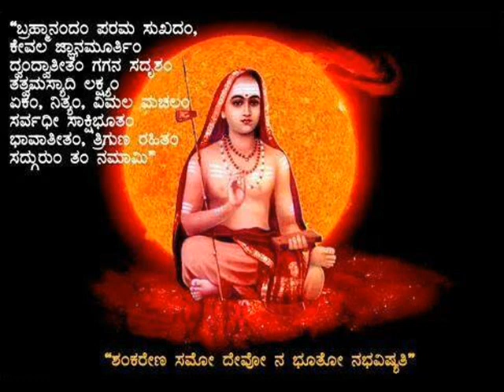SADGURU CHARANAKE BAAGI, ಸದ್ಗುರುಚರಣಕೆ ಬಾಗಿ -ಗಾಯಕ ಚಿತ್ರದುರ್ಗ ಸಂಜೀವ ಮೂರ್ತಿ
A Kannada song ಸದ್ಗುರುಚರಣಕೆ ಬಾಗಿ on Guru Bhakti,, lyric by Karnataka Shankara  H.H.Satchidanandendra Sarasvathi Swamiji of Holenarasipur,  explaining Guru is Thrimoothy Swaroopa, ಗುರುರ್ಬ್ರಹ್ಮಾ ಗುರುರ್ವಿಷ್ಣುಃ ಗುರುರ್ದೇವೋ ಮಹೇಶ್ವರಃ | ಗುರುಃ ಸಾಕ್ಷಾತ್ ಪರಂಬ್ರಹ್ಮ ತಸ್ಮೈ ಶ್ರೀಗುರವೇ ನಮಃ || is the real father & without a Sadguru ones life will be miserable, यस्यदॆवॆ पराभक्तिः यथा दॆवॆ तथा गुरौ । तस्यैतॆ कथिताह्यर्थः प्रकाशंतॆ महात्मनः ॥ श्वॆताश्वतर उपनिषत् . music & sung by Sanjeeva Murthy, & blessed with guidelines by Ubhayagaana Vidushee Dr. Shyamala G Bhave, Album -Bhagavadgeetha Tattvagaana Rasaayana, Introduction by Sri K.Subramanya Shastri , Accompaniments: Flute-Vid.K.S.Rajesh,KeyBoard:Vid.B.V.Srinivas and Vid.Ummesh ,Sitar:Vid.H.P.Srinivasan, Tabala :Vid.Rajendra Nakod, Rythampad:Vid.Jerald, Produced, edited, Published by Chitradurga Sanjeeva Murthy, All rights reserved, ,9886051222